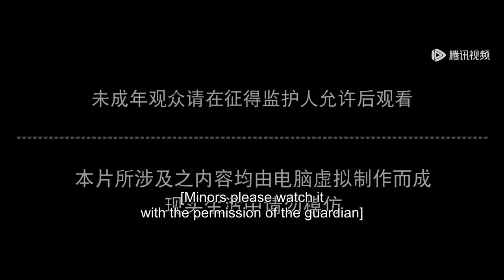✨Perfect World EP 150 [MULTI SUB]